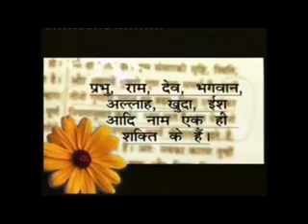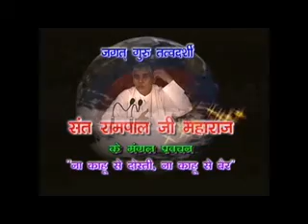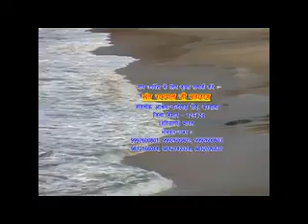Barwala Satsang 01 (31 to 04 June 2012)